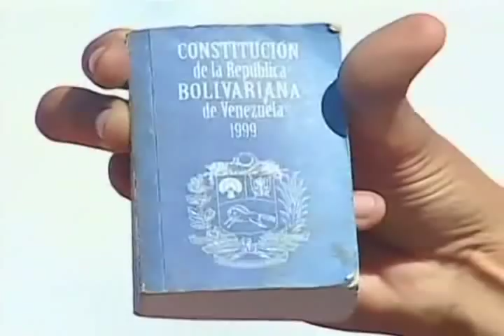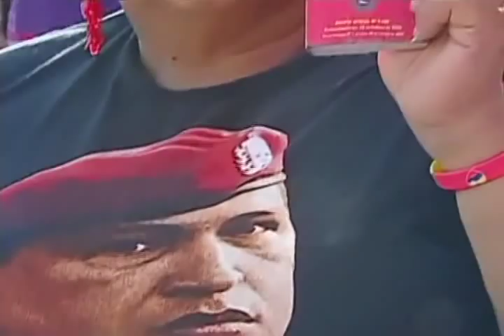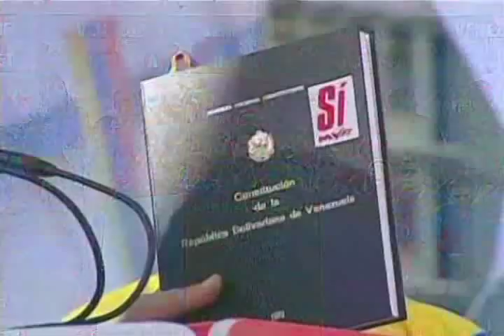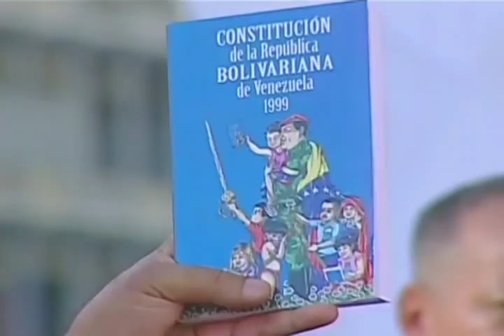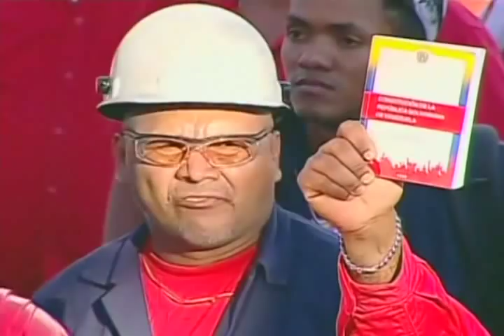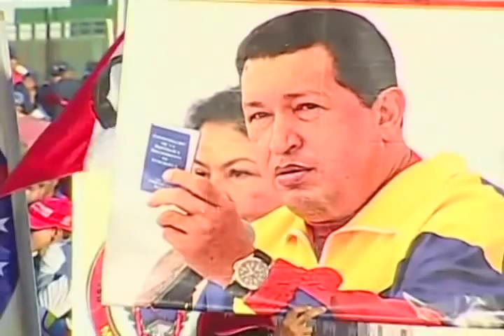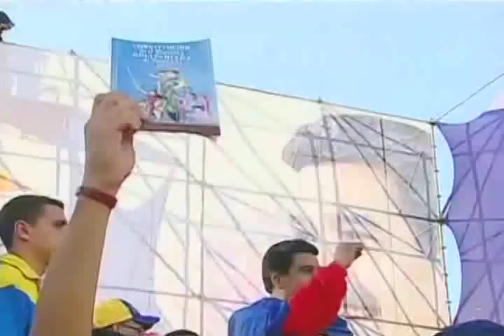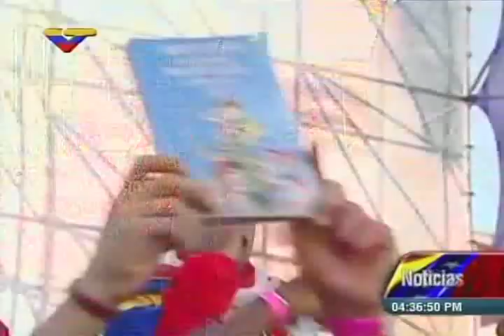Nicolás Maduro en los 15 años de la Constitución Bolivariana, discurso completo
Palabras completas del Presidente venezolano este 15 de diciembre de 2014 desde la repleta avenida Bolívar, en Caracas.